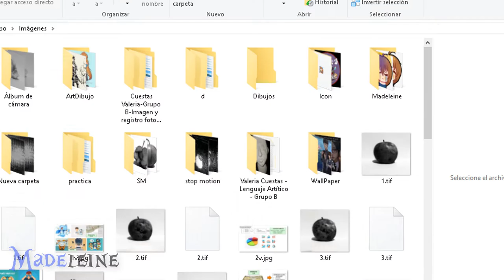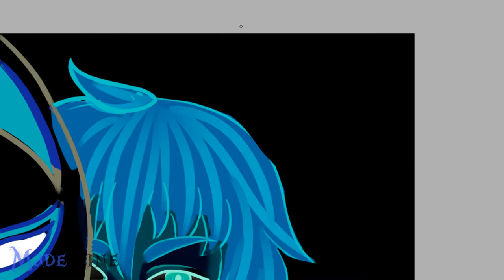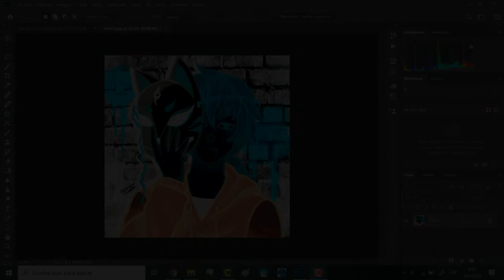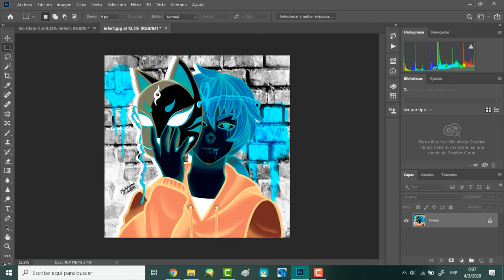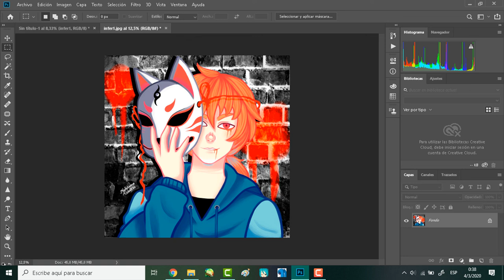SpeedPaint: Pintando en Negativo【+VOZ】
Canciones Usadas:
- Doll Dancing - Puddle of Infinity